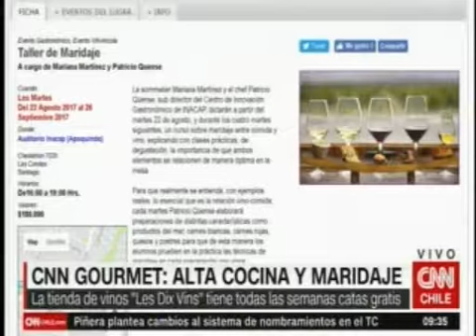The Glass en CNN Gourmet - CNN Chile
Revisa el comentario de Darío Córdova, crítico gastronómico de sobre restaurant TheGlass en CNNGourmet CNN Chile